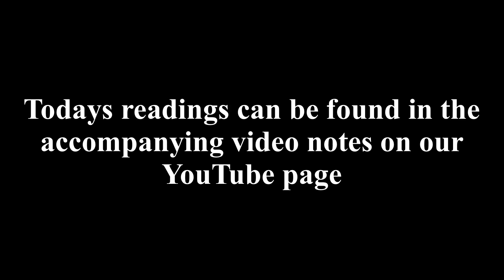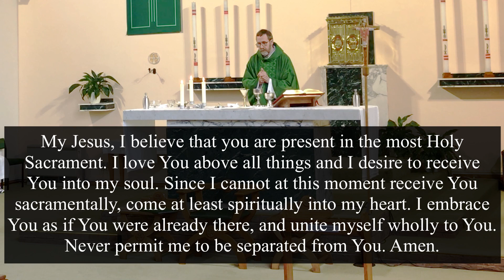23rd Sunday in Ordinary Time - 5th September 2020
Welcome to the Roman Catholic Parish of St John Paul II - Eccles in the diocese of Salford. Our channel provides Sunday mass and we welcome all who wish to join us for our service.

0:00 Entrance Antiphon Ps 118: 137, 124
You are just, O Lord, and your judgement is right;
treat your servant in accord with your merciful love.

Readings at Mass

First reading
3:55 Ezekiel 33: 7-9
If you do not speak to the wicked man, I will hold you responsible for his death
The word of the Lord was addressed to me as follows: ‘Son of man, I have appointed you as sentry to the House of Israel. When you hear a word from my mouth, warn them in my name. If I say to a wicked man: Wicked wretch, you are to die, and you do not speak to warn the wicked man to renounce his ways, then he shall die for his sin, but I will hold you responsible for his death. If, however, you do warn a wicked man to renounce his ways and repent, and he does not repent, then he shall die for his sin, but you yourself will have saved your life.’

Responsorial Psalm
4:50 Psalm 94(95): 1-2,6-9
O that today you would listen to his voice! ‘Harden not your hearts.’

Come, ring out our joy to the Lord;
 hail the rock who saves us.
Let us come before him, giving thanks,
 with songs let us hail the Lord

Come in; let us bow and bend low;
 let us kneel before the God who made us:
for he is our God and we
 the people who belong to his pasture,
 the flock that is led by his hand.

O that today you would listen to his voice!
 ‘Harden not your hearts as at Meribah,
 as on that day at Massah in the desert
when your fathers put me to the test;
 when they tried me, though they saw my work.’

Second reading:
6:05 Romans 13: 8-10
Your only debt should be the debt of mutual love
Avoid getting into debt, except the debt of mutual love. If you love your fellow men you have carried out your obligations. All the commandments: You shall not commit adultery, you shall not kill, you shall not steal, you shall not covet, and so on, are summed up in this single command: You must love your neighbour as yourself. Love is the one thing that cannot hurt your neighbour; that is why it is the answer to every one of the commandments.

6:57 Gospel Acclamation: Jn17: 17
Alleluia, alleluia!
Your word is truth, O Lord:
consecrate us in the truth.
Alleluia!

Gospel:
7:24 Matthew 18: 15-20
If your brother listens to you, you have won back your brother
Jesus said to his disciples: ‘If your brother does something wrong, go and have it out with him alone, between your two selves. If he listens to you, you have won back your brother. If he does not listen, take one or two others along with you: the evidence of two or three witnesses is required to sustain any charge. But if he refuses to listen to these, report it to the community; and if he refuses to listen to the community, treat him like a pagan or a tax collector.
‘I tell you solemnly, whatever you bind on earth shall be considered bound in heaven; whatever you loose on earth shall be considered loosed in heaven.
‘I tell you solemnly once again, if two of you on earth agree to ask anything at all, it will be granted to you by my Father in heaven. For where two or three meet in my name, I shall be there with them.’

8:43 The Homily

21:35 The mystery of faith.
When we eat this Bread and drink this Cup,
we proclaim your Death, O Lord,
until you come again.

27:40 Music:
An Improvisation
Father Martin Collins

30:35 Communion Prayer:
My Jesus, I believe that you are present in the most Holy
Sacrament. I love You above all things and I desire to receive
You into my soul. Since I cannot at this moment receive You
sacramentally, come at least spiritually into my heart. I embrace
You as if You were already there, and unite myself wholly to You.
Never permit me to be separated from You. Amen.

You may also wish to receive the weekly news letter via email. Please click on the members area to sign up.